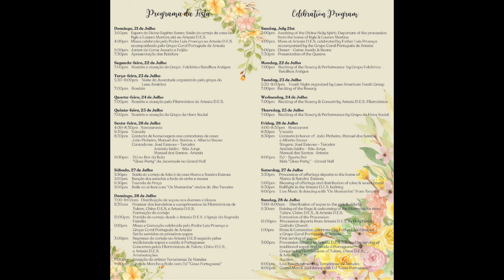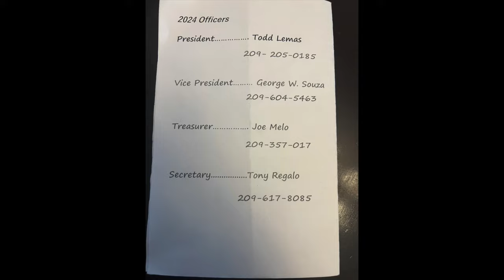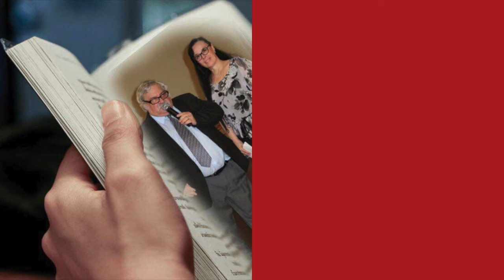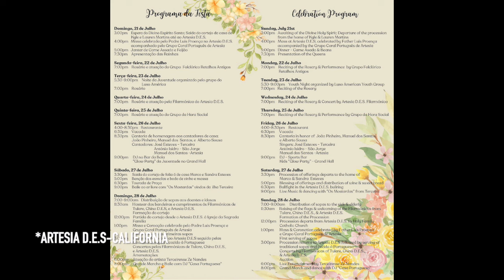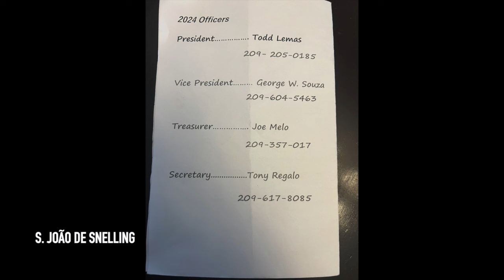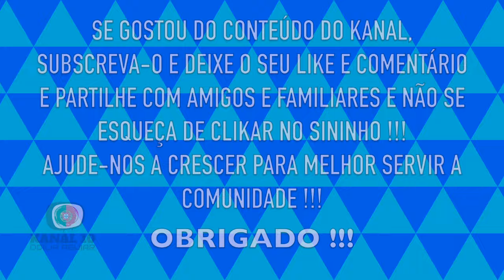REVISTA COMUNITÁRIA #40 * SEGUNDA FEIRA, 22 DE JULHO DE 2024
COMUNIDADE EM NOTICIA